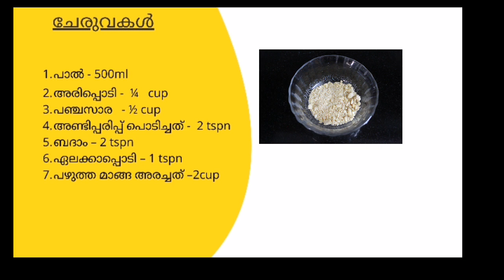ഈദ് സ്പെഷ്യൽ-MANGO PHIRNI-പഴുത്ത മാങ്ങ കൊണ്ട് ഒരു ഈസി ഡെസേർട്ട്‌.....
Mango Phirni is a mango twist on a classic Indian dessert Phirni. It is a rice pudding made using rice and flavored with mango puree. Here is how to make it.